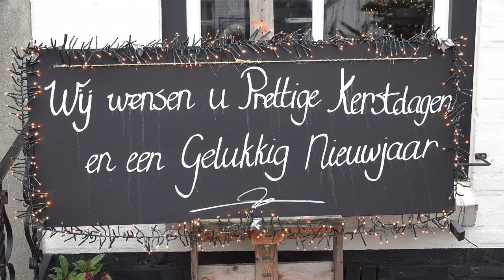Thorn kerstmis 2018